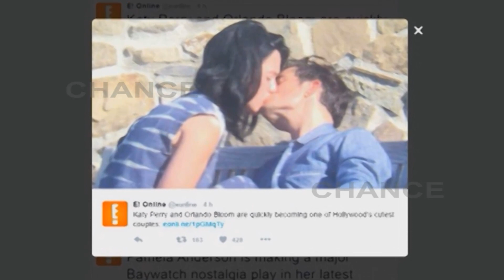Orlando y Katy visitan un hospital por Navidad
Vestidos de Papá y Mamá Noel, Katy Perry y Orlando Bloom sorprendieron a los pequeños ingresados en el Hospital Infantil de Los Ángeles. La cantante y el actor trataron de llevar un poco de alegría a los niños ingresados en el centro médico y a sus familiares.